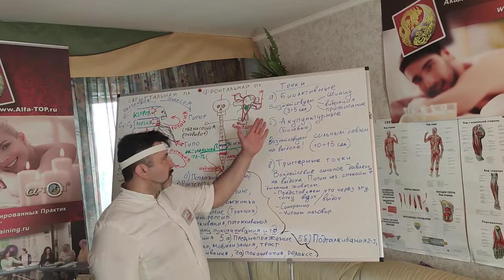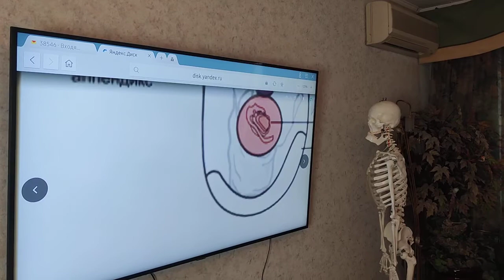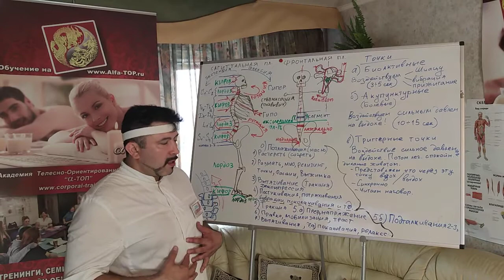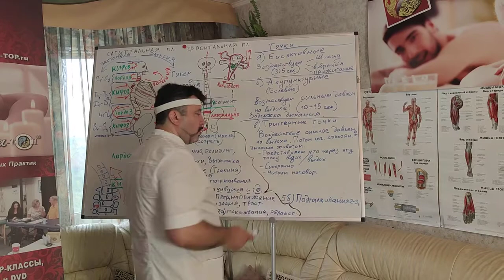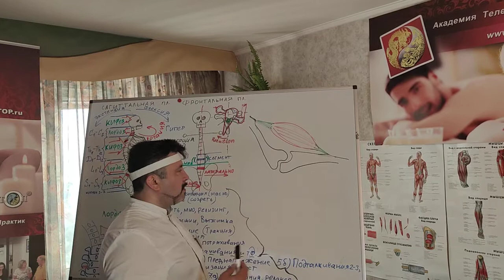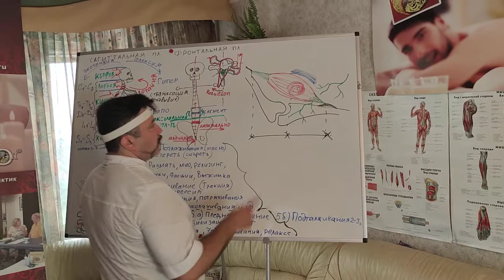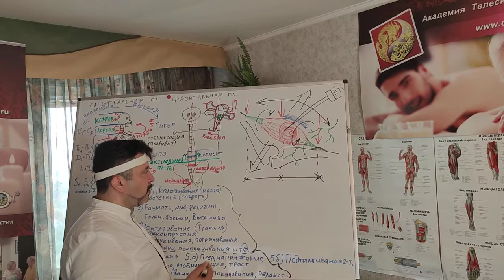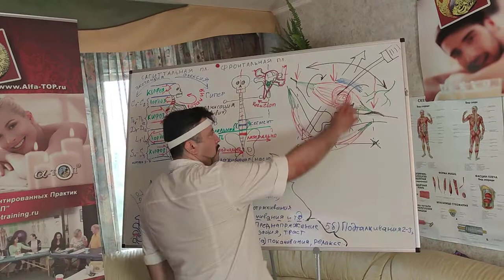В чем разница и как воздействовать на Акупунктурные, Биоактивные и Тригерные точки и зоны!